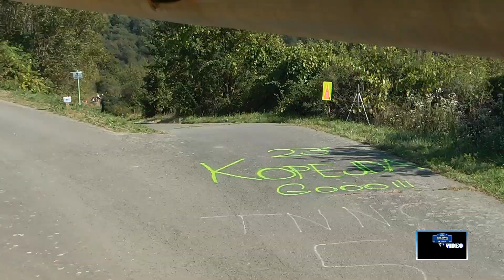SARRAZIN Stéphane - RENUCCI Jacques-Julien Hyundai i20 R5 WRC Rallye ADAC Deutschland 2019